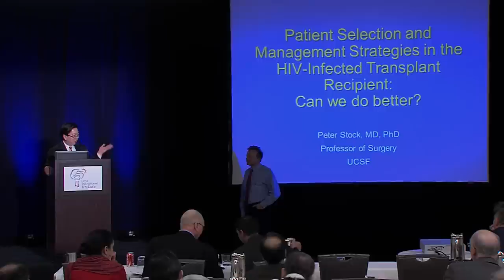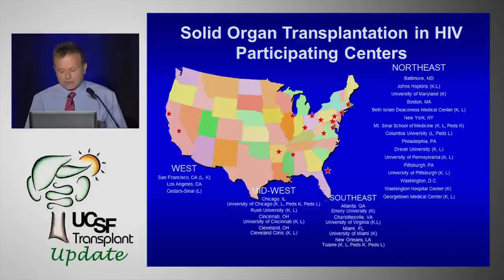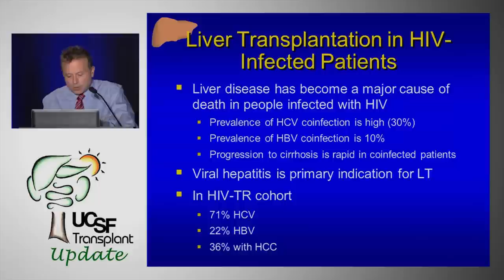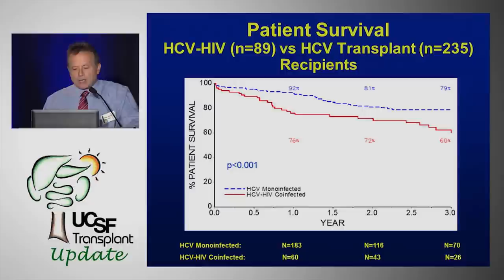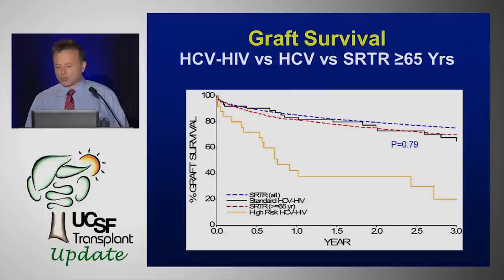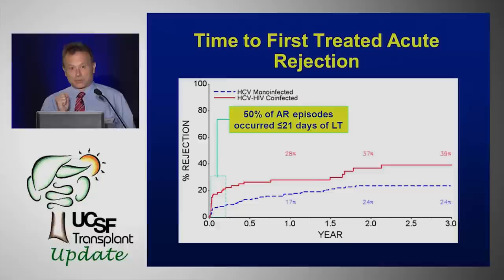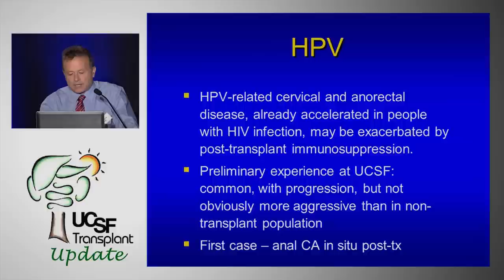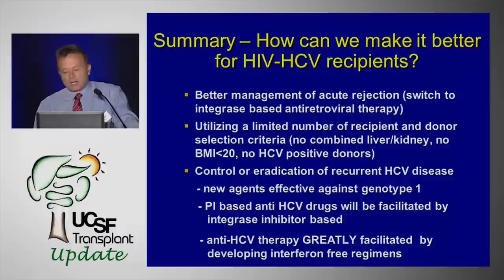Update in HIV and Liver Transplant - The Nathan Bass UCSF Liver Transplant Fall 2013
Peter Stock, MD, PhD discusses current treatments for transplant patients with HIV. Series: "UCSF Transplant Update" [2/2014] [Health and Medicine] [Show ID: 27703]